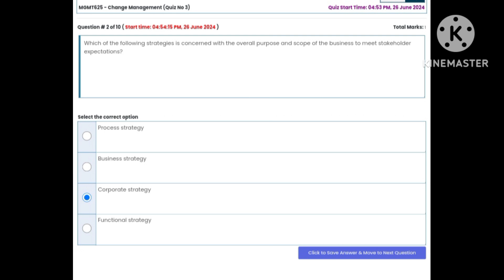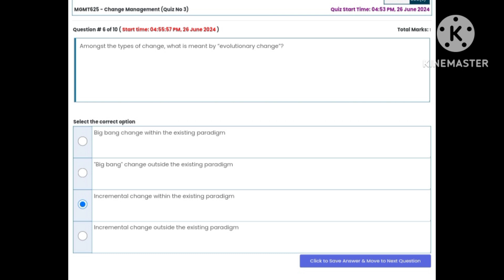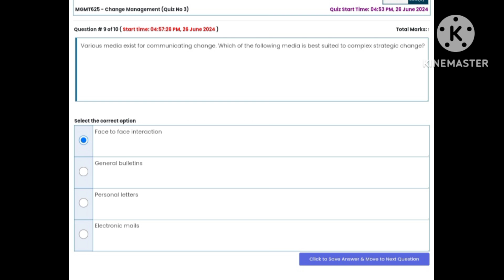MGMT625 Quiz No 3 Solution Spring 2024